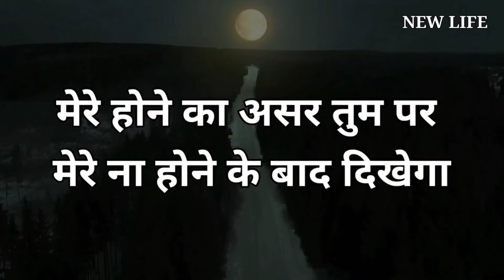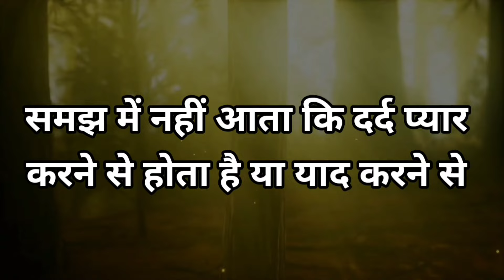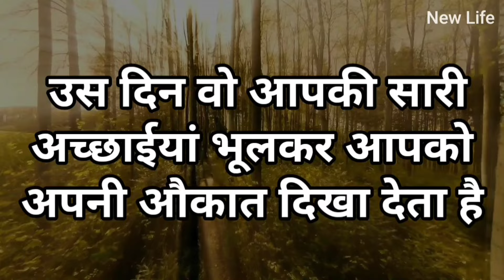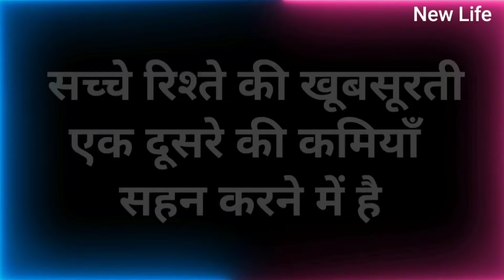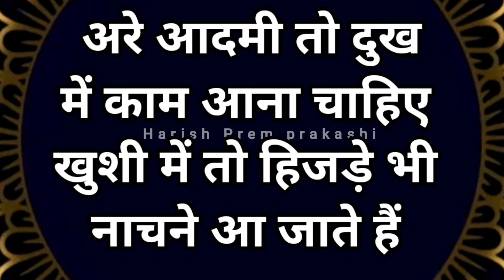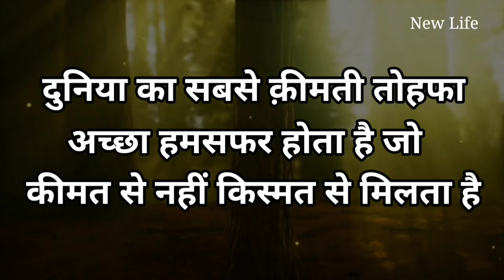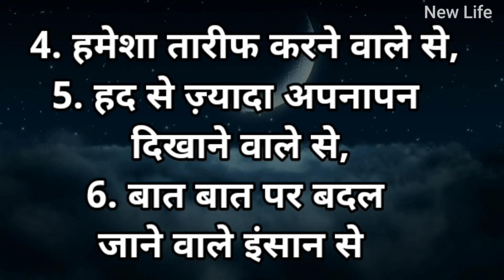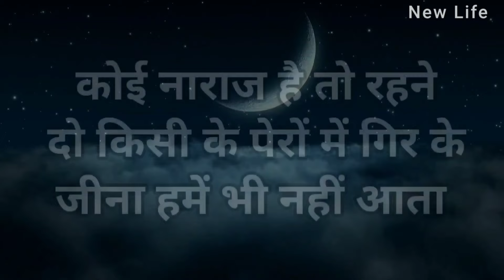जब भी मन दुखी हो अकेले पड़ जाओ इसे सुनो Best Motivational speech Hindi video New Life quotes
जब भी मन दुखी हो अकेले पड़ जाओ इसे सुनो Best Motivational speech Hindi video New Life inspirational quotes Heartbreak quotes chankya neeti move on breakup motivation bhagwad geeta gyan shri krishna vaani budhha story Harish PremPrakashi

motivational speech with inspirational & positive quotes by them you can get zenith of success and a very good positive life also you can learn meditation, know true love & listen hindi stories based on real life. Our aim is to provide you knowledge of personality development in hindi and how to earn money online, how to do prayer, also providing routine solution of family relationship etc. we are trying to provide every one a good health & wealth and happiness which is key to success.

हर दुख और परेशानी में ये बातें बहुत काम आयेंगी.
श्री कृष्ण भगवद गीता सार 30 मिनट में अनमोल और सच्ची बातें शब्द जो दिल को मन को शांति और सुकून देंगे